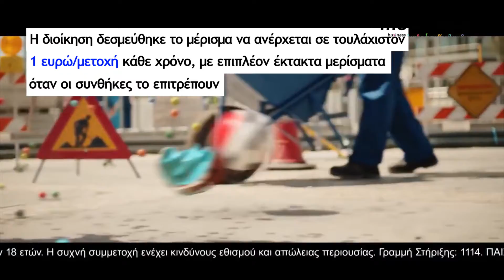ΟΠΑΠ-τηλεδιάσκεψη: Μίνιμουμ μέρισμα 1 ευρώ την επόμενη δεκαετία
Έμφαση στη μερισματική πολιτική πρόκειται να δώσει την επόμενη δεκαετία η διοίκηση του ΟΠΑΠ που προσδοκά σημαντική αύξηση κερδών τα επόμενα χρόνια, που θα προέλθει από την ανάπτυξη όλων των παιχνιδιών και την εισαγωγή νέων στο online, τη συνεχή ανάπτυξη της Stoiximan, τη βελτίωση των περιθωρίων και το θετικό αντίκτυπο της ανανέωσης της σύμβασης παραχώρησης των παιχνιδιών για τη δεκαετία 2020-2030.